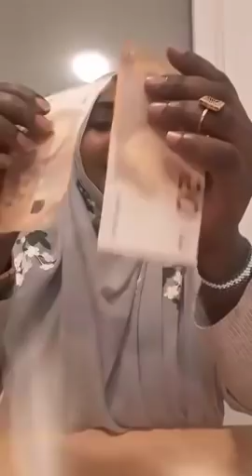Arinta dir iyo gaboye maxa iska galay